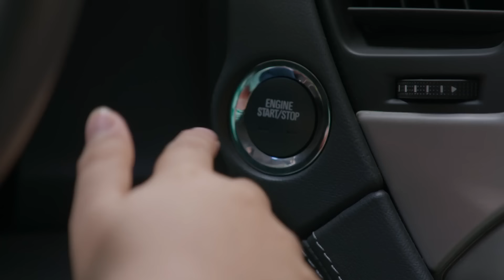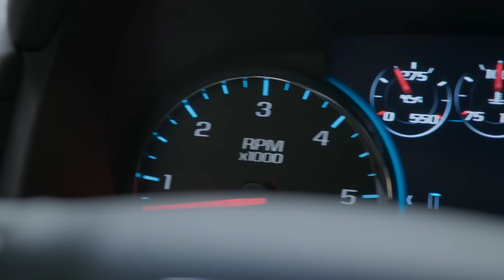Michel le arrebata la vida a su padre en un accidente | La rosa de Guadalupe 2/4 | Adiós a la culpa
Mientras limpian la camioneta de la familia, Michel comete una imprudencia que le cuesta la vida a Daniel.

La Rosa de Guadalupe te presenta historias que llegan a lo más profundo de tu corazón dejándote un mensaje de fe y esperanza. Aquí podrás disfrutar de todos los capítulos así como del contenido exclusivo que tenemos para ti.